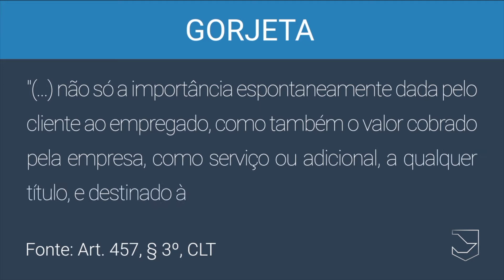Gorjetas - TRT na Rua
Em maio, entra em vigor a lei 13.419/2017 que altera as regras de recebimento das gorjetas pelos garçons. Como fica o rateio das gorjetas? O patrão pode descontar uma parte? Essas e outras dúvidas são respondidas por um juiz do trabalho.

Ficha Técnica:

Reportagem: Dirlene Pimenta
Imagens e edição: Maurício Pimentel
Operador de Drone: Clésio de Morais
Arte: Allan Lustosa
Produção: Paula Barreto e Dirlene Pimenta
Assistência de Produção: José Anchieta e Túlio Lira